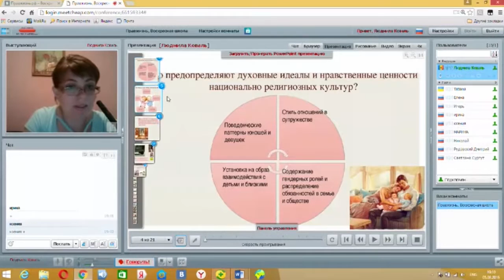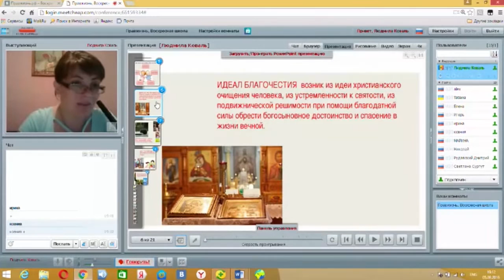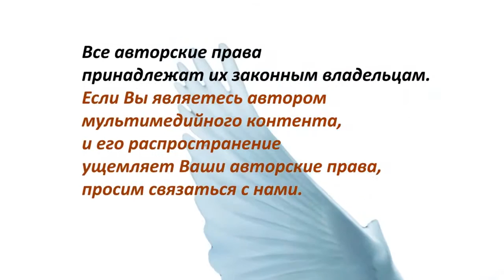Какие духовные идеалы в христианской семье? Смотрите на Правжизнь ТВ.